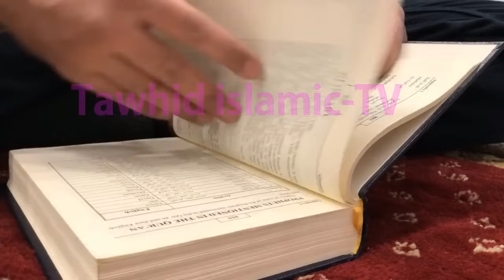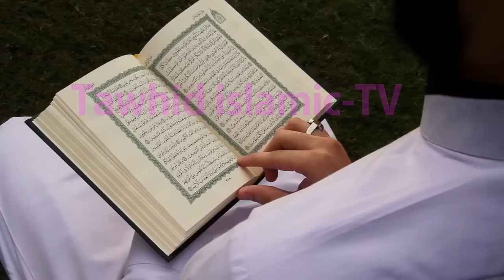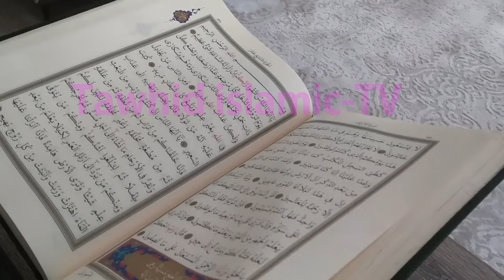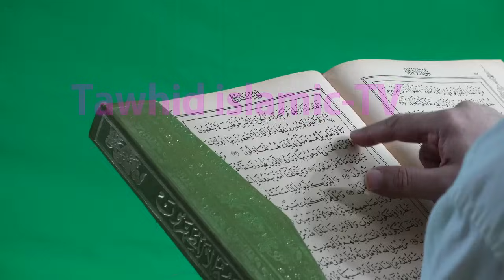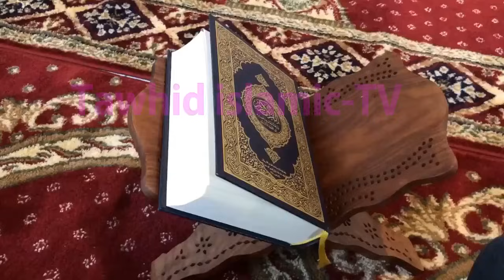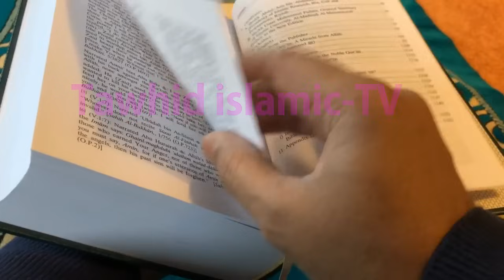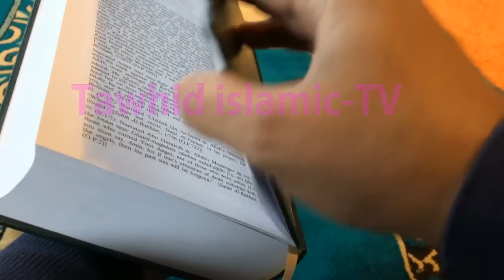বিশেষ তিনটি দোয়া দ্রুত কবুল হয় ✅নারী বক্তা সাকিনা বেগম mohila waz ✅ mohila der waz✅ Nari Bokta Waz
বিশেষ তিনটি দোয়া দ্রুত কবুল হয় ✅নারী বক্তা সাকিনা বেগম  mohila waz ✅ mohila der waz✅ Nari Bokta Waz   By-Tawhid islamic-TV
-WARNING-
*** Copyright Alert ***
Attention Please!!!